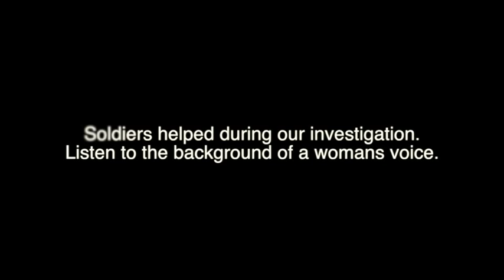Rev. Henry Flores - Investigation: Bldg 4 - Ft Bliss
Members of the Paso Del Norte Paranormal Society (2012) are called to investigate the legendary haunting of Building 4.